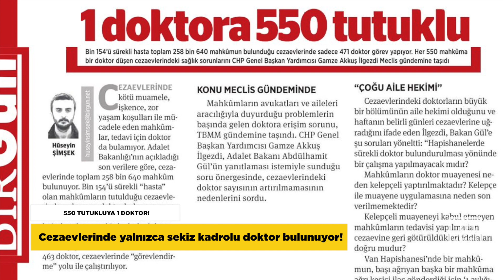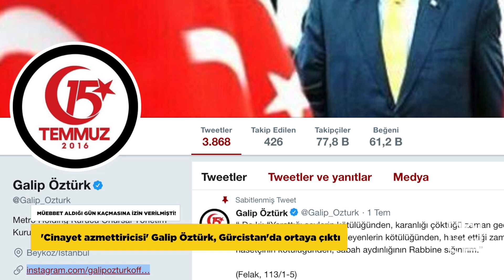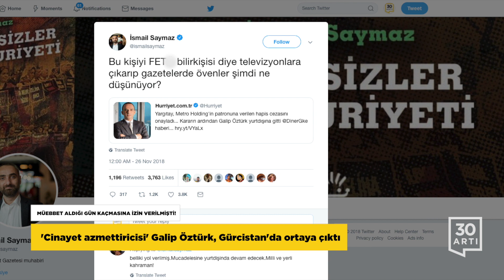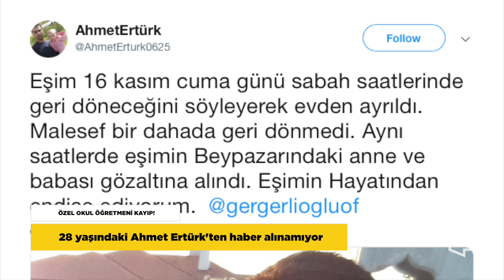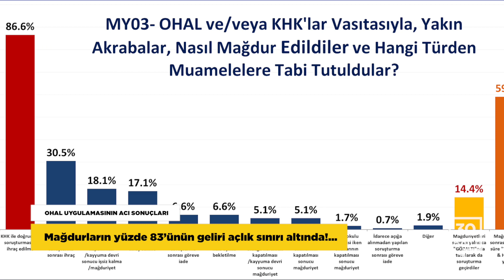550 tutukluya 1 doktor!…OHAL mağdurları…Özgür Gündem davası…Galip Öztürk ortaya çıktı…Bir kayıp daha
550 TUTUKLUYA 1 DOKTOR!
Cezaevlerinde yalnızca sekiz kadrolu doktor bulunuyor!

Cezaevlerinde kötü muamele, işkence, zor yaşam şartlarıyla ile mücadele eden tutuklular, tedavi için doktor da bulamıyor. Resmi rakamlara göre, 270 doktor kadrosunun bulunduğu cezaevlerinde yalnızca sekiz kadrolu doktor bulunuyor. AKP iktidarının başlattığı cadı avıyla tutuklu sayısının 260 bine yükseldiği, 10 kişilik koğuşlarda 50 kişinin kaldığı cezaevlerinde 463 doktor, “görevlendirme” yolu ile çalıştırılıyor. Skandalı meclis gündemine taşıyan CHP milletvekili Gamze Akkuş İlgezdi, Adalet Bakanlığının yanıtlaması istemiyle sunduğu soru önergesinde, cezaevlerindeki doktor sayısının artırılmamasının nedenlerini sordu. Van Hapishanesi’nde bir mahkûmun, başı ağrıyan başka bir mahkûma ağrı kesici ilaç gönderdiği için ‘1 aylığına etkinliklerden men cezası’ verildiği iddialarını da hatırlatan İlgezdi, ’Mahkûmların doktor muayenesi neden kelepçeli yaptırılmaktadır? Kelepçeli muayeneyi kabul etmeyen mahkûmların tedavisi yapılmadan cezaevine geri götürüldükleri iddiaları doğru mudur? sorularını da yöneltti.

MÜEBBET ALDIĞI GÜN KAÇMASINA İZİN VERİLMİŞTİ!
‘Cinayet azmettiricisi’ Galip Öztürk, Gürcistan’da ortaya çıktı

Yargıtay’ın müebbet hapis cezasının infazının devamına karar verdiği gün Gürcistan’a kaçan Metro Holding patronu Galip Öztürk sosyal medyadan fotoğraf paylaştı. Gürcistan Cumhurbaşkanlığı seçimlerinde oy kullandığını belirten Öztürk, AKP’nin seçim sloganını kullandı. 22 yıl önce işlenen bir cinayete ilişkin yargılandığı davada ‘cinayetin azmettiricisi’ iddiasıyla müebbet hapis cezası alan Öztürk’e 2 yıl önce infazın durdurulması kararı çıkmıştı. Yargıtay kararından anında haberdar olan  ve yurtdışına kaçan Öztürk hakkında yakalama kararı dahi çıkartılmaması dikkat çekerken müebbet cezası olan bir ismin yurtdışına çıkışına nasıl izin verildiği merak konusu olmuştu.

ÖZGÜR GÜNDEM DAVASI
Gazetecilere verilen 9 yıl 9 ay hapis cezası onandı

Kapatılan Özgür Gündem gazetesi ile dayanışmak amacıyla başlatılan “Nöbetçi Genel Yayın Yönetmenliği” kampanyasına katılan gazeteci Ayşe Düzkan, Hüseyin Aykol, Mehmet Ali Çelebi, Hüseyin Bektaş ve Ragıp Duran’ın yargılandığı davada karar çıktı. İstanbul 13. Ağır Ceza Mahkemesi, gazeteci Hüseyin Aykol’a 3 yıl 9 ay, Hüseyin Bektaş, Mehmet Ali Çelebi, Ayşe Düzkan ve Ragıp Duran’a ise ayrı ayrı birer yıl 6’şar ay hapis cezası verdi. Karar duruşmasında avukatların savunma için süre talep etmesine rağmen mahkeme heyeti, süre vermedi. Dava kapsamında bazı gazeteciler savunma yapmamasına rağmen ceza verilmişti.

ÖZEL OKUL ÖĞRETMENİ KAYIP!
28 yaşındaki Ahmet Ertürk’ten haber alınamıyor

15 Temmuz’dan  sonra istihbarat örgütü kaynaklı olduğu düşünülen kaçırılma vakalarına ilişkin hiçbir somut gelişme yaşanmazken yine Ankara’da, OHAL kararnamesiyle kapatılan bir özel okulda öğretmenlik yapan Ahmet Ertürk’ün de kayıp olduğu açıklandı. Malesef bir daha da geri dönmedi. Aynı saatlerde eşimin Beypazarındaki anne ve babası gözaltına alındı. Eşimin hayatından endişe ediyorum’ sözlerini kullandı. Ailenin yaşadıklarını HDP milletvekili ve insan hakları aktivisti Ömer Faruk Gergerlioğlu da gündeme taşıdı. Olayla ilgili bilgileri paylaşan Gergerlioğlu, İçişleri Bakanlığı’na ‘Ahmet Ertürk nerede?’ diye sordu.

OHAL UYGULAMASININ ACI SONUÇLARI
Mağdurların yüzde 83’ünün geliri açlık sınırı altında!...

15 Temmuz kanlı darbe girişimi sonrası ilan edilen OHAL uygulamasının acı sonuçları yaşanmaya devam ediyor. OHAL’in Toplumsal Maliyetleri başlıklı araştırma raporuna göre OHAL mağdurlarının yüzde 41.7’sinin aylık geliri 250 TL’nin altında. Mağdurlar arasında, yaklaşık 2 bin lira olan açlık sınırının altında gelire sahip olanların oranı ise yüzde 83 düzeyinde. Olağanüstü Hal uygulamasının kağıt üzerinde sona erdiğine ancak gerek fiili uygulamaları, gerek politik ve hukuki sonuçlarının devam ettiğine dikkat çekilen raporda OHAL ortamının getirdiği ekonomik dalgalanmalardan, doğrudan OHAL mağduriyeti olmayanların da etkilendiğine ve ortalama aylık gelirlerini yüzde 25 oranında kaybederek fakirleştiklerine vurgu yapıldı.